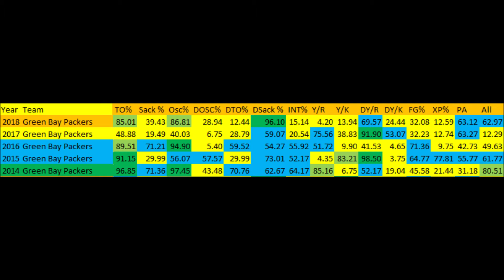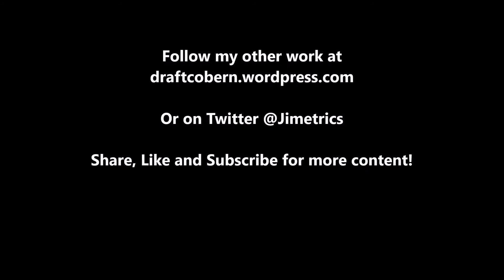Green Bay Packers 2018 Midseason Review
A quick look at the Green Bay Packers 2018 season at the midpoint based on analytics.

XP%: Extra point percentage compared to all teams since 1998.

40-49: Field Goal percentage of 40-49 yards compared to all teams since 1998.

50+: Field Goal percentage of 50+ yards compared to all teams since 1998.

1st%: 1st Down Completion percentage compared to every quarterback performance since 1998.

2nd%: 2nd Down Completion percentage compared to every quarterback performance since 1998.

3rd%: 3rd Down Completion percentage compared to every quarterback performance since 1998.

4th%: 4th Down Completion percentage compared to every quarterback performance since 1998.

1stD: 1st Down conversion rate with the run compared to every team since 1998

2ndD%: 2nd Down conversion rate with the run compared to every team since 1998

3rdD%: 3rd Down conversion rate with the run compared to every team since 1998

4thD%: 4th Down conversion rate with the run compared to every team since 1998

1st%1DP: 1st Down conversion rate with the pass compared to every team since 1998

2nd%2DP: 2nd Down conversion rate with the pass compared to every team since 1998

3rd%3DP: 3rd Down conversion rate with the pass compared to every team since 1998

4th%4DP: 4th Down conversion rate with the pass compared to every team since 1998

Artist : Otis McDonald
Title : Not For Nothing
Genre : Hip Hop & Rap
Mood : Funky